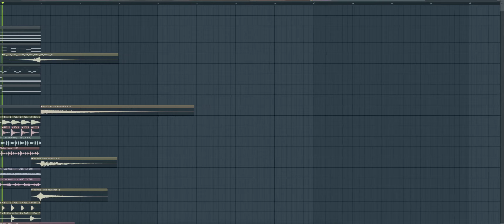Martin Garrix, Matisse & Sadko - Won't Let You Go (feat. John Martin) [FL STUDIO REMAKE]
Hello Viewers, Finally Martin Garrix , M&S has released the ID which is now called I won't Let You Go! As always the collab is 😍😍 & the Drop is 🔥🔥🔥🔥🔥🔥 So i decided to Remake it. I hope it sounds little closer to the Original! Hope you guys like it! If you do, don't forget to drop a comment!